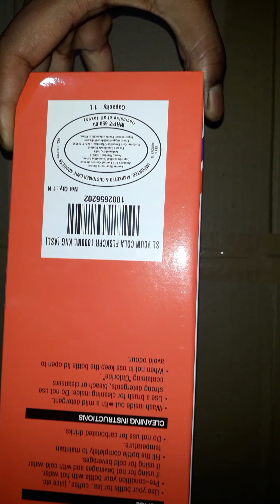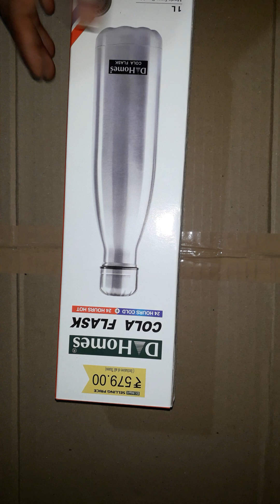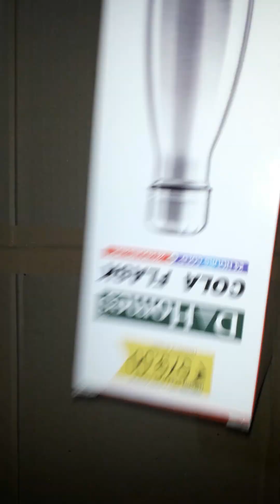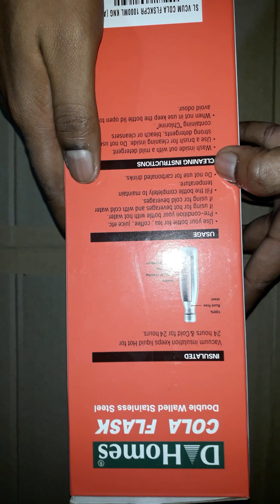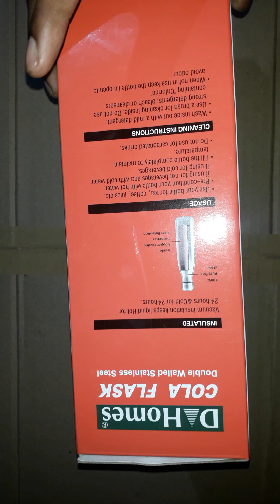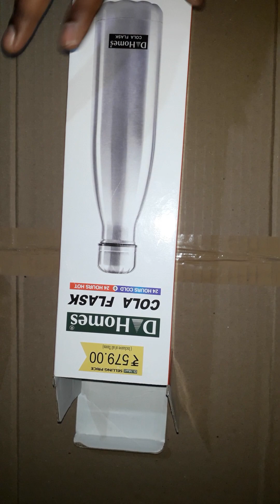D MART COLA FLASK 1LITER UNBOXED IN TAMIL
D MART COLA FLASK 1LITER UNBOXED IN TAMIL ## TAMIL VIDEOS ## TAMIL UNBOXING VIDEO #D MART PRODUCTS REVIEW ## D MART D MART COLA FLASK 1LITER UNBOXING IN TAMIL##